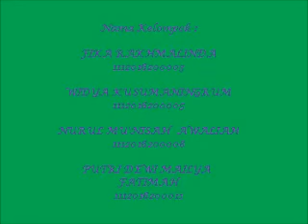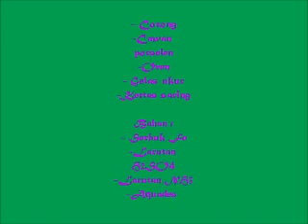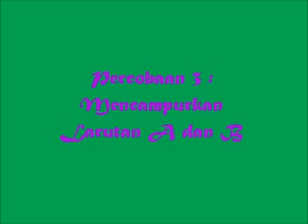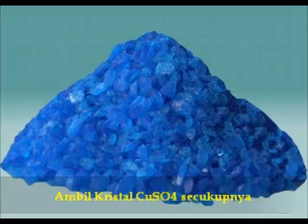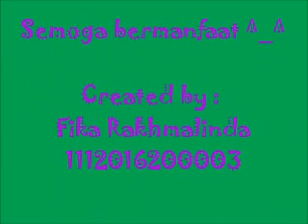senyawa kompleks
praktikum senyawa kompleks membuat garam mohr,